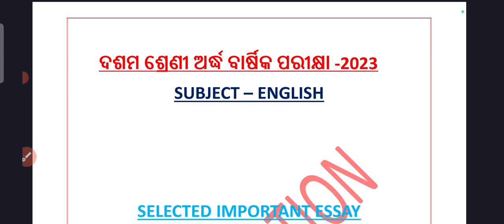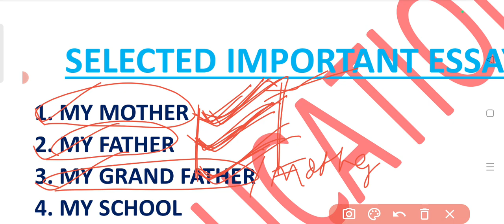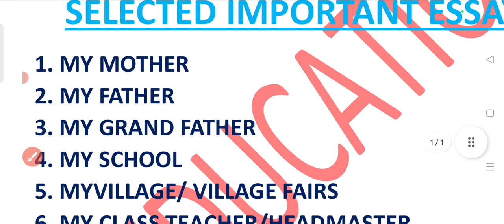10th class half yearly Exam English question paper // 10th class English selective essay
10th class half yearly Exam English question paper // 10th class English selective essay

🛑LIVE CLASS VIDEO LINK
🛑DAILY  IMPORTANT NEWS UPDATE
🛑 EXAM UPDATE
🛑 EXAM QUESTION PAPER PDF

🛑 STUDY NOTES।